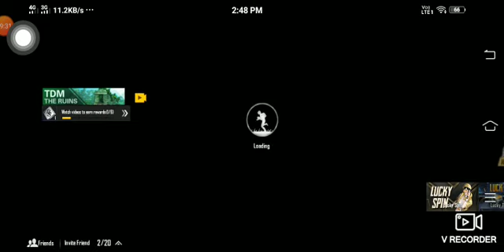TDM Ruins 20 kills